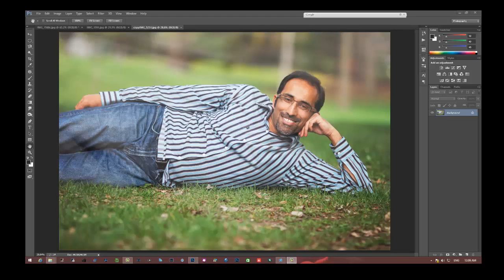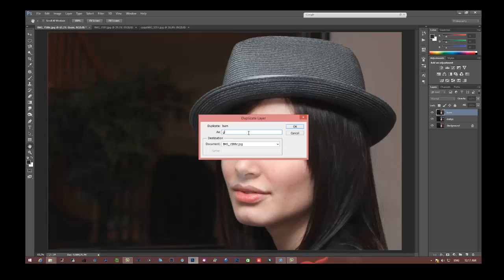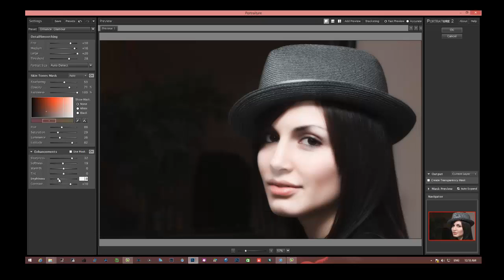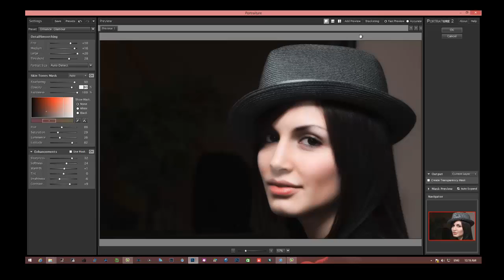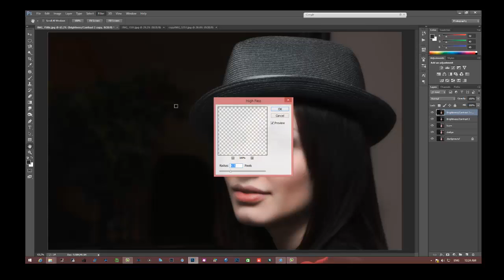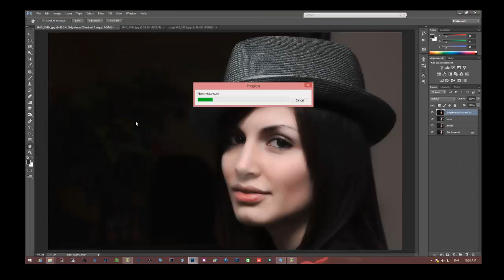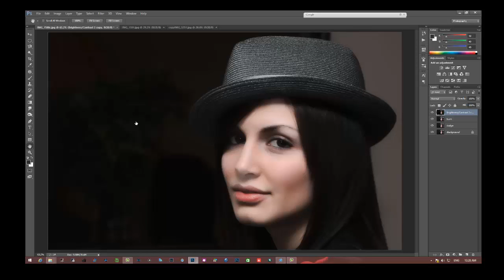GETTING GLAMOUR LOOK IN PHOTOSHOP